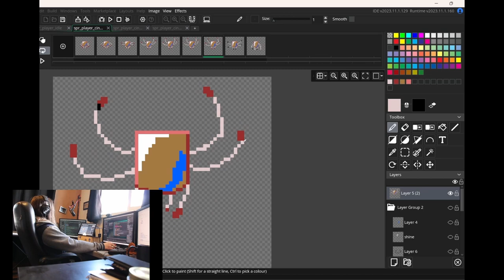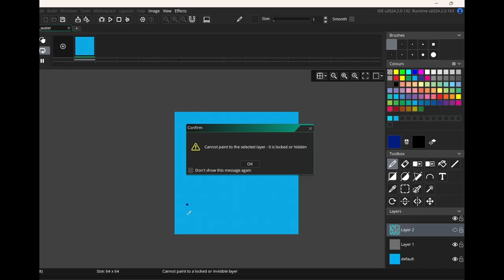Fail Forward ep2 - Tiny Odysseys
I'm Ash Plunkett, an Ex-BioWare dev & the otter behind otter make games

Do you tell stories?  In life?  In media?   How big of a story?   How many embellishments?   Most importantly, how do you want your audience to walk away feeling afterwards?

00:00 Introduction
00:14 Storytelling Day To Day
00:31 Big Big Story Good
00:43 Small Big Story Bad
01:00 Small Small Story Good
1:09 Big Small Story Bad
1:16 A Feel For Story Size
1:29 Story Size In Video Games
1:49 Storytelling In Gameplay
2:12 A Single Button Press...
2:33 Player's Story In Action
2:53 World's Story In Reaction
3:17 Non-Combat Interactions
3:33 How Long Is Too Long?
4:08 Itsy & Theme
4:56 Iterating Itsy's Water Interaction
5:49 Itsy Hit React Animation
6:06 User Experience & Player Agency
6:43 Rain Water Presentation
7:32 Stories Day To Day
8:48 Stay Tuned!
9:08 Bloopers